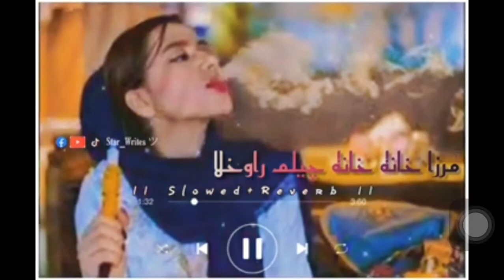deewane hum nahi hote deewani raat aati hai | slowed and Reverb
deewane hum nahi hote deewani raat aati hai